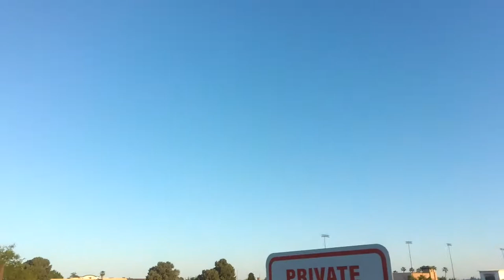***NSFYE, NSFW*** Slightly fuxxored* flight of my Hubsan Zino Pro+ 4K Quadcopter 05-13-21 (1080p)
***NSFYE, NSFW*** Slightly fuxxored* flight of my Hubsan H117S Zino Pro+ 4K Quadcopter 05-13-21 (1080p) (1)

Flight took place (launched anyway) in the airspace near a futbol (socker) pitch, an unused group of three baseball diamonds, and a canal located alongside W. Dakota Ave. (some true-blue total ass blossom has it spelled *DACOTA* on their mailbox very nearby, hahaha!!!) near N. Barton Ave. in Fresno CA. USA at 6:14am PDT on 05-13-21 (or, "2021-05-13T06:14" or "2021 13 May." or even, "May 13, Twenty-Twisted Stick-Tire" if you prefer).

Weather conditions at flight time were mostly sunny, temperature was 59°F (15°C), and winds measured with my el stupido "strong armadillo pee yellow" portable digital "windometer" (as JD from JD Quad in the UK calls them even though those things are actually called, "anemometers") ;-) were generally dead clam at the surface.

Light some candles, draw a refreshing (but relaxing) bubble bath (add a generous extra squirt or two of bubble soap to the bath water -- trust me, you'll need them!), and immerse yourself in the sweat dulcet tones of some nice soothing Metallica.

*THE FV¢K?!?*
Metallica has *NO SWEAT DULCET TONES* and is most certainly neither *NICE* nor *SOOTHING!!!* ;-)
It's like Chilean Rose-Hair Tarantula venom to the ears of many!!! :-O

I added, "***NSFYE***" (Not Safe For Your Ears) to the video title because not everybody who comes here to watch drone vidz is a metalhead and would appreciate the unwelcome surprise earwhipping and subsequently won't appreciate seeing all of those bloody Q-Tips or used aural tampons floating in their johns or finding empty bottles of ear bleach languishing in their bathroom waste bins or lying on the floor in front of their lavatories (bathroom sinks) along with that dented can of "baby poop brown" spray paint (most paint huffers know that silver and gold spray paint gets you the most wasted, hahaha!) and the holey, paint-soaked, slightly yellowed Megadeth T-shirt (that smells a bit urinous {like poddy}, hahaha!) that fell into the toliet earlier this morning and they missed the wastepaperbasket when they tried to discard the yucking fucky things. :-)
(That T-shirt was holey?!? Maybe they should invest in some mothballs {naphthalene or 1,4-Dichlorobenzene [aka. paradichlorobenzene]} -- and get that damn stupid butt wagon to stop passing micturition (uranating) on the sodding thing as well, hahaha!!! ;-D)

I also added, "NSFW" (Not Safe For Work) because one of the songs has some toliet language in it (the F-bomb is dropped at least two times), and I'd hate to learn that you got shitcanned from your job because you were watching this video, the boss walked by, and heard your computer asking to have its speakers douched out with soap. :-/

This product is not audio (sound)-sensitive in any manner; the music may safely be ignored or even muted if it piddles you off.

To wit:

♪ Bob's Bob-O-Pedics ♪
♪ From your head down to your ṕ€nµs ♪
♪ Some βµñš-Ø£€** busted a carafe!!! ♪ (pron. as though it were spelled, "carafay")***
{~850ms pause}
♪ Bob's Bob-O-Pedics! ♪

More info. on my website about the Hubsan H117S Zino Pro+ Ultra HD 4K Quadcopter and the "windometer" (anemometer) that I used

* Slightly fuxxored because the camera gimbal petered out several days ago; I taped the camera into an acceptable fixed position for this flight.

** βµñš-Ø£€ (buns-hole) from the South Park movie, "Bigger, Longer & Uncut".

*** In this context, the word, "carafe" is pronounced, "/ˈkær' ə fei/"